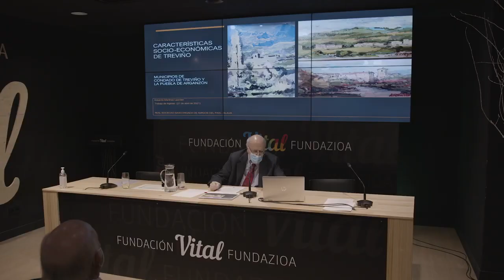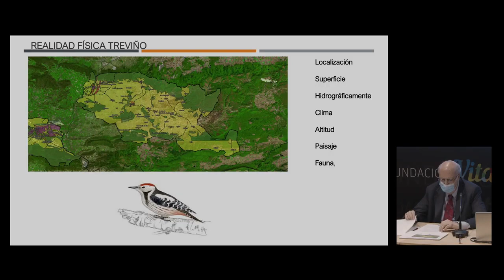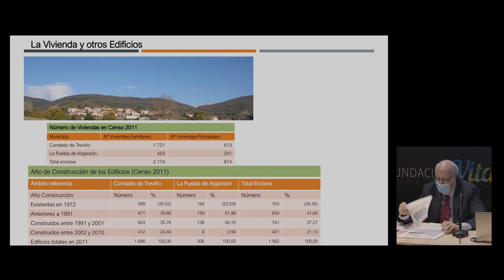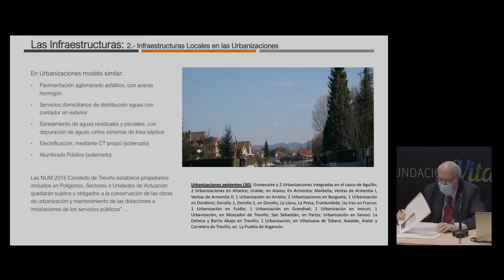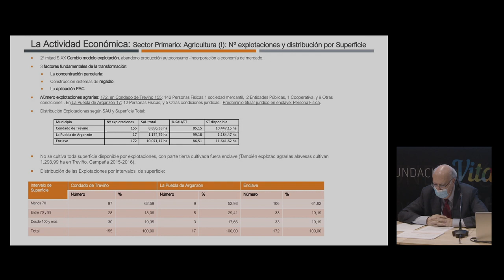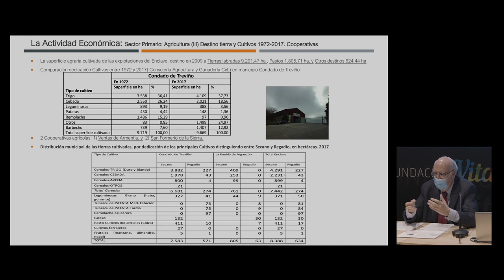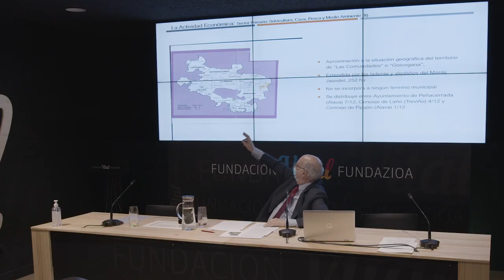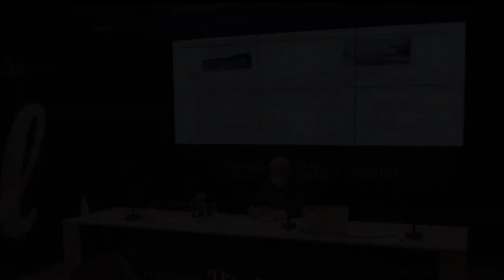EDUARDO MARTINEZ LAORDEN: CARACTERISTICAS SOCIO ECONOMICAS DE TREVIÑO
LECCION DE INGRESO EN RSBAP